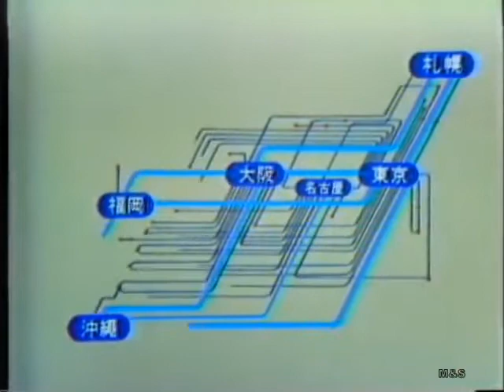ZX Spectrogram - First Class (Official and Unedited Video)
this is a unedited version of a exclusive VHS Version of first class collective vol. 4. posting it before i delete it from my hard drive.
at the start i didn't knew that there'll be visuals so i had to prepare myself.